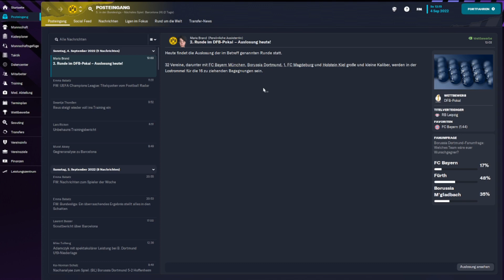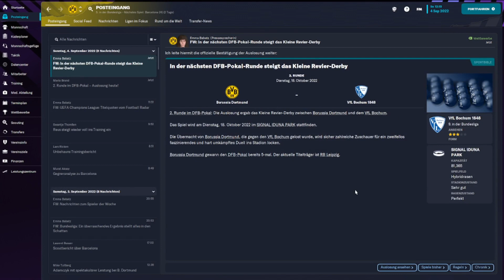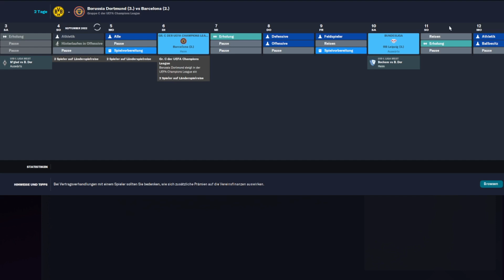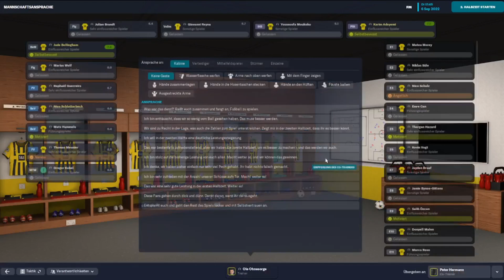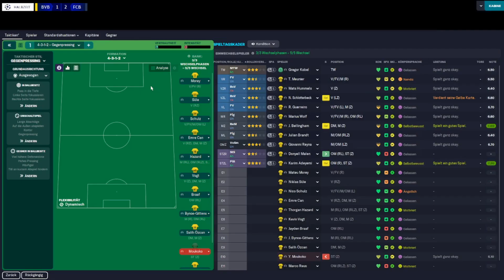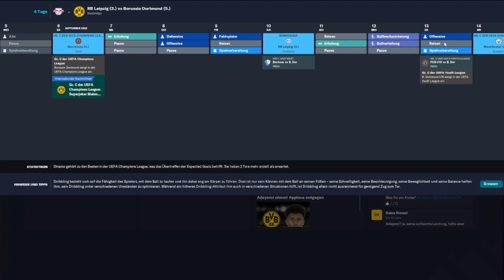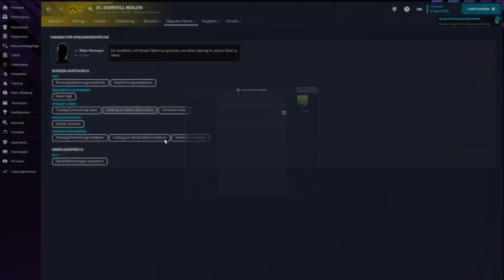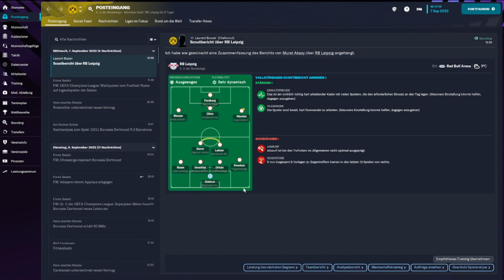LEGENDÄRER SIEG gegen BARCELONA - BORUSSIA DORTMUND KARRIERE #10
Herzlichen Willkommen zu einer NEUEN Serie. Wir spielen Football Manager 2023. Ich hoffe euch gefällt es. Lass uns einfach Spaß haben.